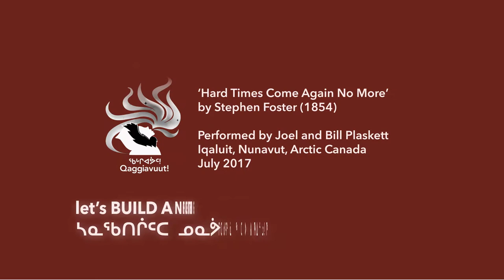Joel and Bill Plaskett at the Red Wall!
Joel and Bill Plaskett dropped by the Qaggiavuut Red Wall in July, to sing us a song and pledge their support for the fundraising campaign to build a Nunavut Performing Arts Centre. Putting their money upfront they pledged their CD sales from their show in Iqaluit that weekend. Thank you and come back to Nunavut soon, Joel and Bill!

Follow Joel Plaskett!

Help us build a Qaggiq!